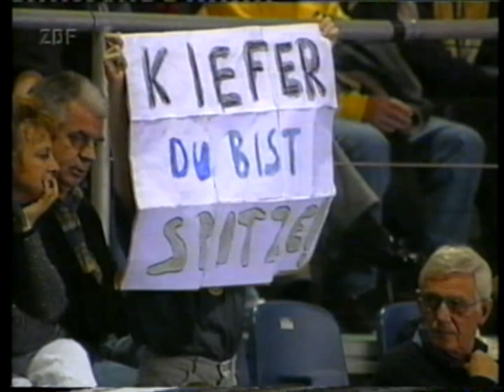Pete Sampras Nicolas Kiefer ATP Tennis Finals 1999 Semifinal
I found a very old recording of the semi final from the ATP finals 1999 in Hannover.
Unfortunately the first 5 games are missing.
Commentatory is in German.
Sorry for the bad quality but that was a TV recording (ZDF) from the 90s so not that great if you look these days.